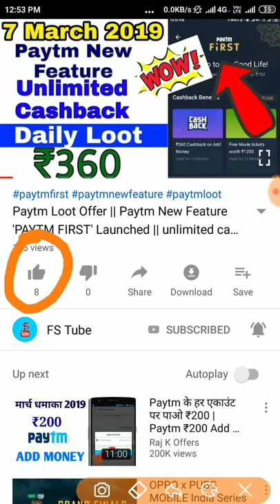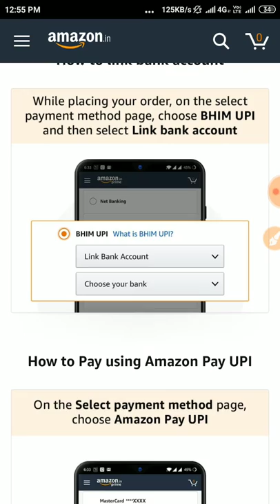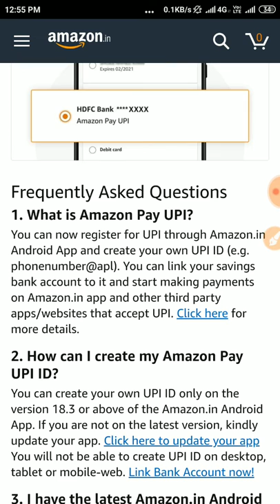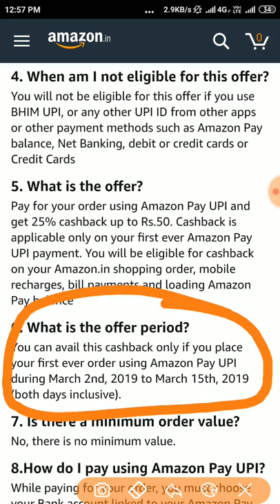Amazon Pay Upi Loot Offer|| Giveaway ||₹50 For All Amazon Users